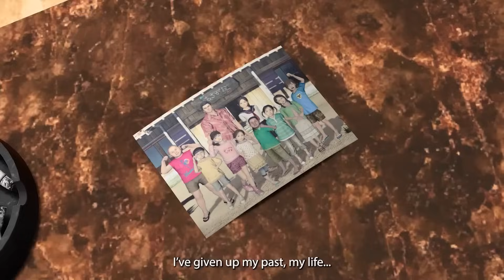Turkey Day Gaming - Frame Trap Episode 198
This week the boys discuss Super Mario RPG, Like A Dragon Gaiden, Persona 5 Tactica, and more!

00:00 - Opening
4:55 - Super Mario RPG
29:34 - Like A Dragon Gaiden: The Man Who Erased His Name
46:29 - Persona 5 Tactica
1:01:25 - Sort It Out!
1:15:54 - Keep it Up!
1:26:52 - A Space for the Unbound
1:39:12 - We Were Here Expeditions: The FriendShip
1:43:16 - Blasphemous 2
1:52:24 - Question 1
1:58:00 - Question 2
1:59:57 - Question 3
2:01:28 - Question 4

Thank you to these wonderful "Shout-Out!" tier patrons:
Jabbawabs
Elthanas
Greg “TheDarkKnight” Kettering
Miguel

Special mention to our Everything Producer:
Jabbawabs

Graphics - Joe Ellis (@Joe_David_Ellis): Concept & Design

Chris Leroux (@ChrisLeroux): Animation & Motion Graphics